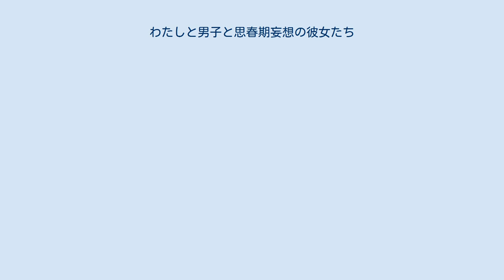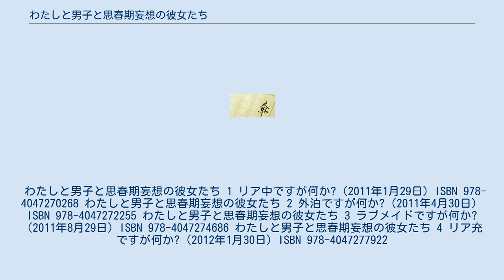わたしと男子と思春期妄想の彼女たち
『わたしと男子と思春期妄想の彼女たち』（わたしとだんしとししゅんきもうそうのかのじょたち）はファミ通文庫から刊行されているやのゆいのライトノベル。
第12回エンターブレインえんため大賞小説部門で優秀賞となった『妄想少女』を文庫化したもの。
 峰倉あすみは、幼なじみの高柳君に恋をするちょっと普通じゃない中学２年生。
ある朝、突然出会った見知らぬ虚無僧に呼び止められ、謎のコンタクトレンズを与えられる。
はじめは断るあすみだったが，コンタクトレンズをつけなければ，あすみだけでなく高柳君まで災厄に見舞われると告げられたため、それを受け取る。
しかし、そのコンタクトレンズは、男子が心に描く女の子「妄想少女」を映す不思議なコンタクトレンズだった。
困惑するも、あすみは「妄想少女」たちと親しくなり交流するようになる。
「妄想少女」たちは、あすみの恋を成就させようと力を貸してくれるようになる。
一方で、学校では学生を脅かす出来事が次々と起こり始めて、自分たちを取り巻く状況が思わぬ方向へと進んで行く。
翻弄されながらも、あすみは、クラスメイトや大好きな人、そして「妄想少女」から、自分自身の心や思春期の多感な感情を学んでいく。
 わたしと男子と思春期妄想の彼女たち 1 リア中ですが何か?（2011年1月29日）ISBN 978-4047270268 わたしと男子と思春期妄想の彼女たち 2 外泊ですが何か?（2011年4月30日）ISBN 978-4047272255 わたしと男子と思春期妄想の彼女たち 3 ラブメイドですが何か?（2011年8月29日）ISBN 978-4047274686 わたしと男子と思春期妄想の彼女たち 4 リア充ですが何か?（2012年1月30日）ISBN 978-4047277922